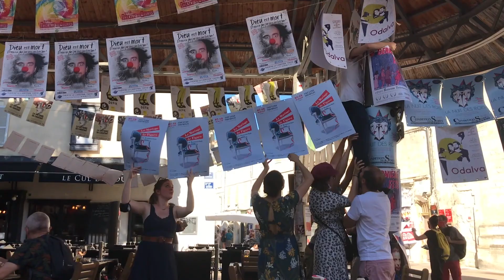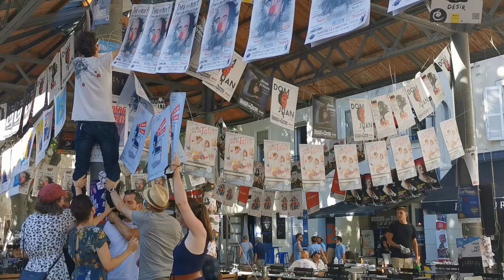Figaro - Festival d'Avignon 2021